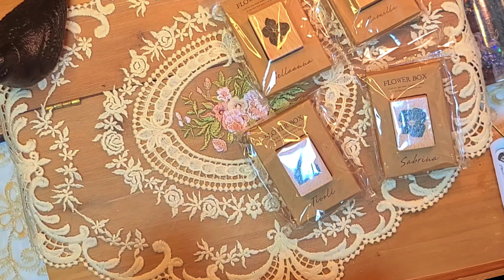ASMR | 4k | 뽀시락 뽀시락 | 내돈내산 | 타오바오 다꾸템 | 하울 | journal with me | 아직 계속 오고 있어~| 빈티지다꾸 | 초보다꾸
오늘도 저널카르페디엠 채널을 찾아주셔서 감사합니다.

나의 모든 생각과 감정들을 다꾸로 남겨보는 것도. 멋지죠(^^)

“구독” 과 “좋아요”는 저에게 정말 큰 힘이 됩니다.

고급화질설정
[영상터치-설정나사모양아이콘 클릭-화질에서 고급 클릭
- 2160p] 로 설정 하시면 선명한 화면을 보실 수 있어요.